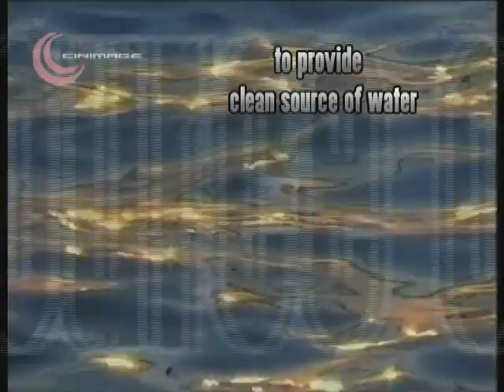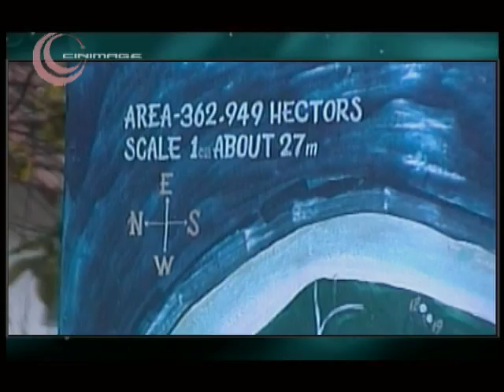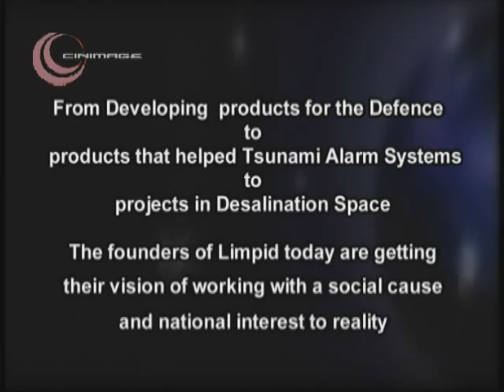CINIMAGE VIDEOS_ LIMPID WATER SYSTEMS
THE DESALINATION TECHNOLOGY..